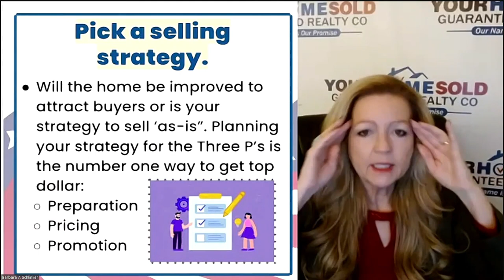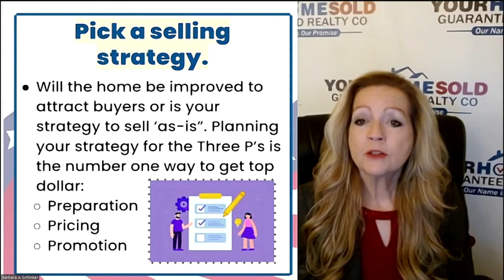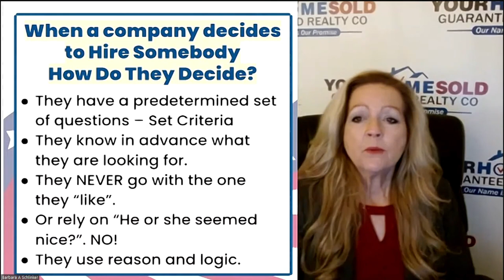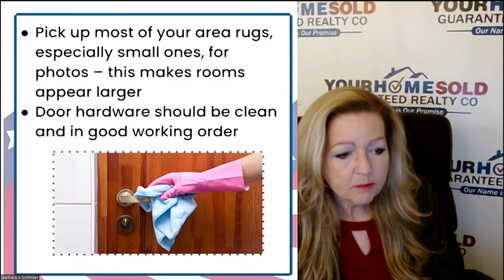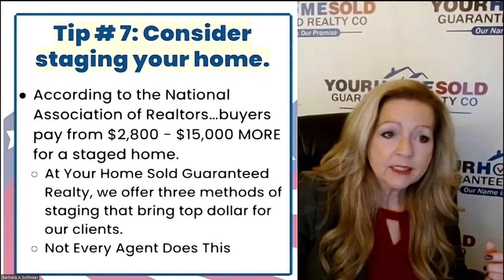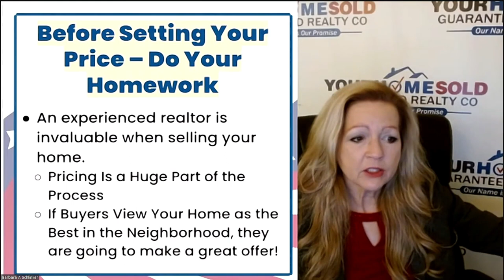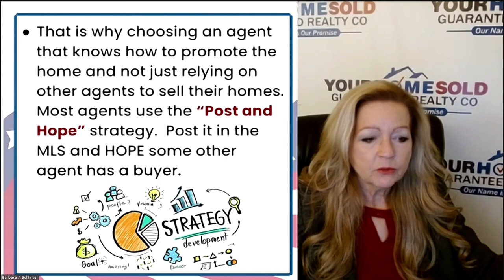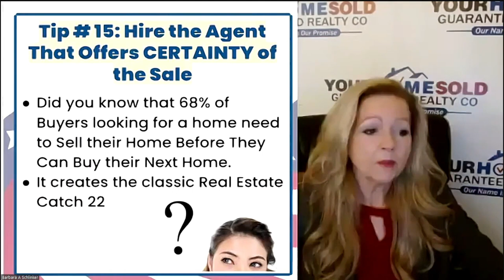Top Fifteen Tips to Sell Your Home Fast and for Top Dollar | Barb Schlinker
Segment 2 - Top Fifteen Tips to Sell Your Home Fast and for Top Dollar

1. Pick a selling strategy. Will the home be improved to attract buyers or is your strategy to sell ‘as-is”. Planning your strategy for the Three P’s is the number one way to get top dollar:

1. Preparation
2. Pricing
3. Promotion

Tip #2: Avoid playing Blind Archery in Selecting a Real Estate Agent.

Those “personal finance experts” on TV or from friends, and family. They tell you: to interview 3 or 4 or 5 agents, then pick one. When somebody says that’s what they’re going to do, the next logical question should be: “What criteria are you going to use, to compare them, judge them, and pick one?” Many admit: THEY DON’T KNOW! They are going to spend 3, 4, and 5 evenings interviewing different real estate agents with no pre-determined way to pick the one they will ultimately trust to handle one of the biggest and most important financial events of their life!

When a company decides to Hire Somebody How Do They Decide?
• They have a pre-determined set of questions – Set Criteria
• They know in advance what they are looking for.
• They NEVER go with the one they “like”. Or rely on “He or she seemed nice?”. NO!  They use reason and logic.

We Have Done the Criteria for You Visit: BarbHasTheBuyers.com To download your FREE AGENT SELECTION GUIDE

Tip #3: Clean everything.

• Floors and carpets should be clean
• Be sure bathrooms are clean
• Be sure your kitchen and appliances are clean
• Pick up most of your area rugs, especially small ones, for photos – this makes rooms appear larger
• Door hardware should be clean and in good working order
• ODORS in the home, whether from foods or pets, need to be neutralized.
• Be sure all TRASH is taken out daily
• Be sure all WINDOWS and SCREENS are clean and in good working order
• Be sure all LIGHT FIXTURES are CLEAN and in good working order

Tip # 4: Depersonalize your home.
• Remove clutter from tabletops and countertop surfaces
• Remove all personal items from shower and tub areas
• Remove personal items from the refrigerator surface
• No Need for a Wall of Family Photos

Tip # 5: Let the light in.
• Open blinds and curtains for showing &amp; photos
• Turn on all lights for showing &amp; photos

Tip # 6: Remove excess furniture and clutter.
• No clutter near the front door
• Furniture should be placed to allow buyers easy access to each room
• Remove excess furniture

Tip # 7: Consider staging your home.
• According to the National Association of Realtors buyers pay from $2,800 - $15,000 MORE for a staged home.

1. At Your Home Sold Guaranteed Realty, we offer three methods of staging that bring top dollar for our clients.
2. Not Every Agent Does This

If You Are Planning to Move Later this Year and want one of our Free Reports that will help you Prepare to Sell for the Most Money Like the report entitled: “The Top 15 Tips to Sell Your Home FAST and for TOP Dollar" Or Give us a Call at ask for Barb Like the report entitled: “Facts and Answers to Agent Selection Criteria”

Barb we are talking about the Top Fifteen Tips to Sell Your Home for Top Dollar – what are the rest of the tips?

Before Setting Your Price – Do Your Homework An experienced realtor is invaluable when selling your home.
• Pricing Is a Huge Part of the Process
• If Buyers View Your Home as the Best in the Neighborhood, they are going to make a great offer!
• Otherwise No offer or a Low offer.
• Every home is Different.
• Getting the MOST money does not always mean pricing the HIGHEST!

Before Signing with a Realtor – Evaluate Their Promotion Strategy We know that most Buyers Start Their Search Online.

Did You Know: Most Buyers ELIMINATE Most Homes Online too? That is why choosing an agent that knows how to promote the home and not just rely on other agents to sell their homes. Most agents use the “Post and Hope” strategy. Post it in the MLS and HOPE some other agent has a buyer. At Your Home Sold Guaranteed Realty – we customize an Aggressive Marketing Plan through multiple media channels to attract all buyers.

We Make a Great Offer to Incentivize Buyers to Meet With Us. Find Out What THEY Want and Go Get it For Them! It's Just One Way we provide our Sellers with Hundreds of Qualified Buyers. Not just ONE buyer – A Group of Highly Pre- Qualified and Interested Buyers-In-Waiting who are currently, actively searching for a home!

You are listening to Barb Schlinker on the Real Estate Voice show, if you are thinking of selling your home and want to get the MOST amount of money when you sell Call Barb at 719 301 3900

When we come back: we will be discussing: The Top 10 Trends That are Dating Your Home